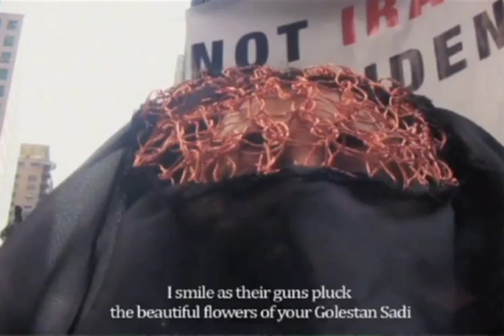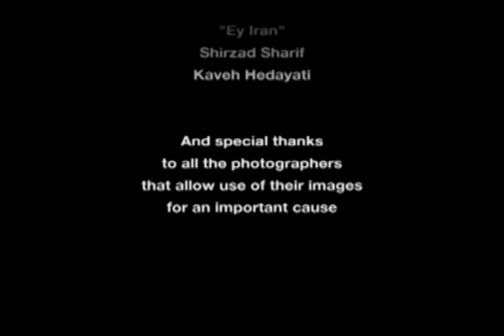Fariba's stand for Iran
Fariba Safai speaks about her performance piece "I Smile" and why she created it after the Iranian presidential election protests. New York City footage by Cielo Blaq.